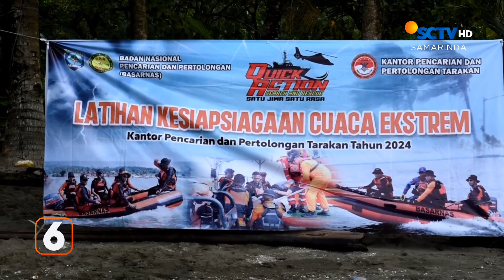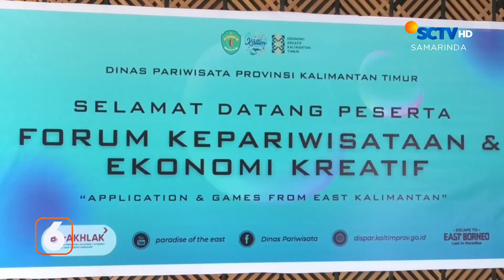BERITA KALTIM SEGMEN 2 (2024 10 29)